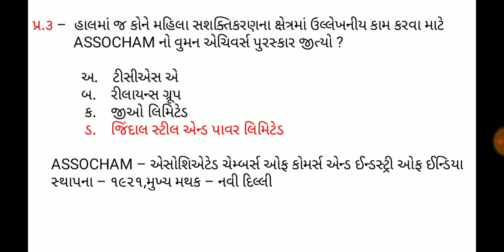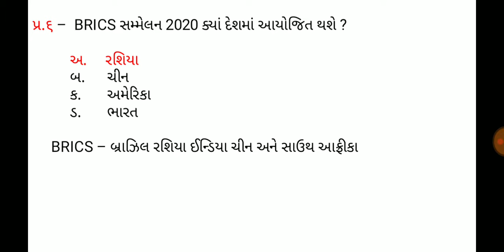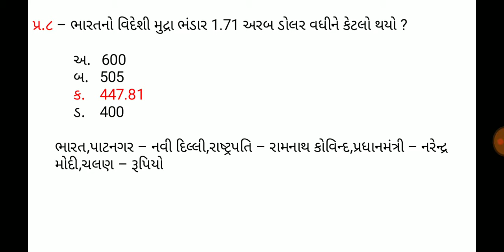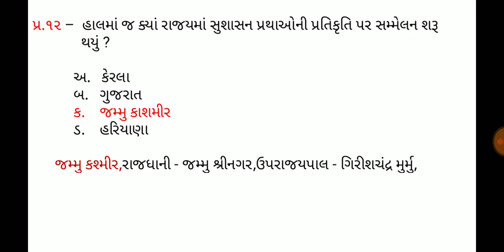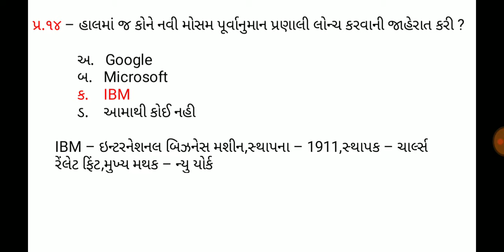19 November 2019,Current affaires in gujrati,daily gk in gujrati,MCQ,GPSC,SSC,BANK,RAILWAY,POLICE